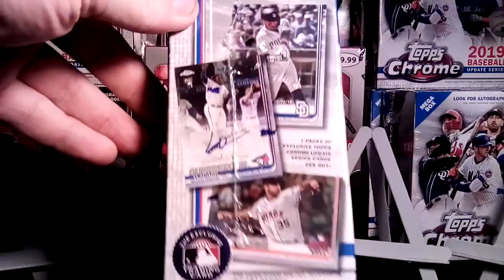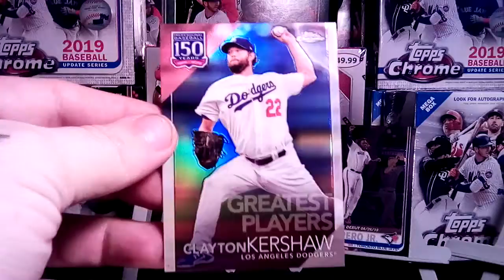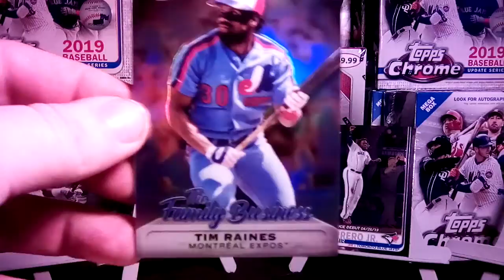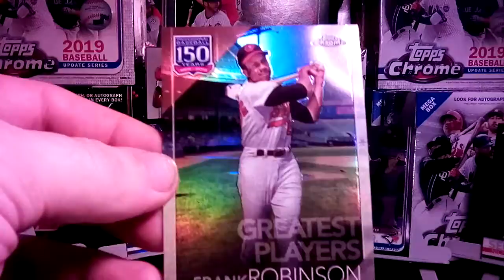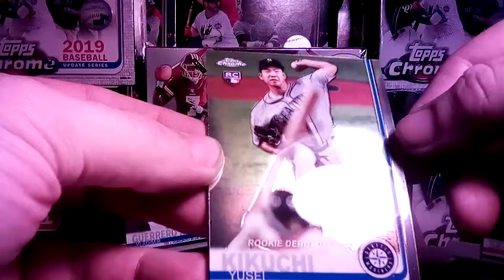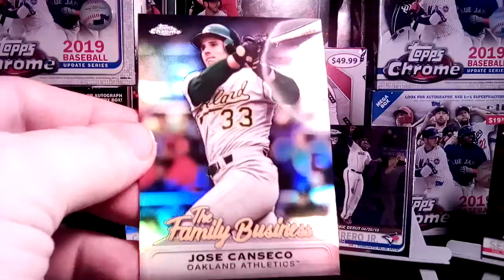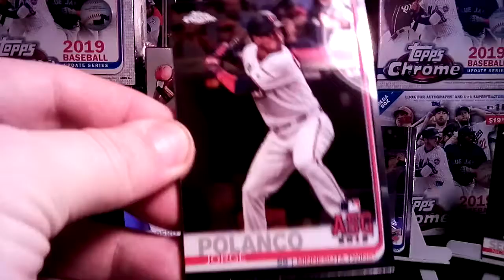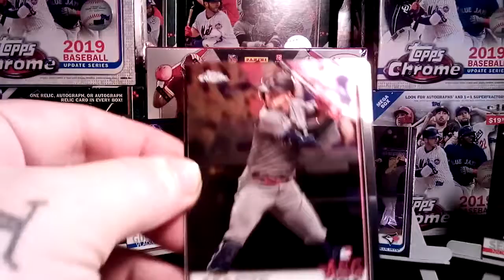2019 Topps Chrome 2 boxes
Pulled all the Rcs